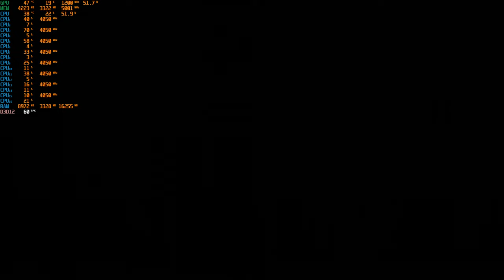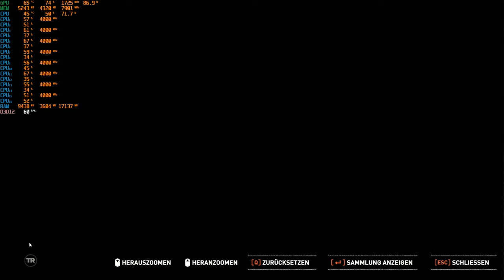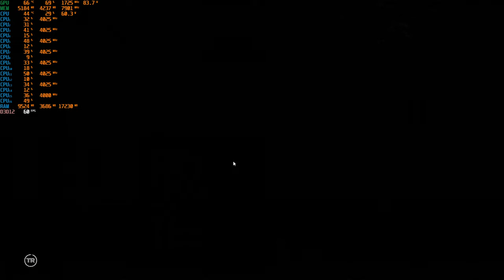SOTTR - Neues Spiel+ vor "Paititi" Erkunden und Looten Part 1